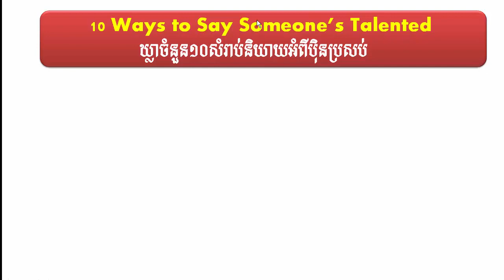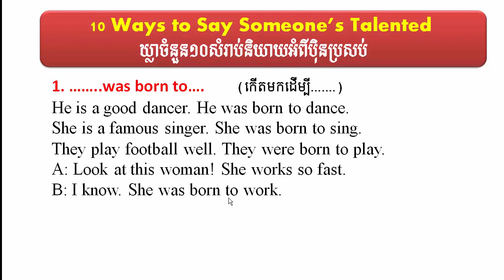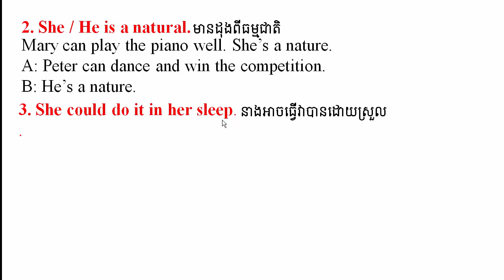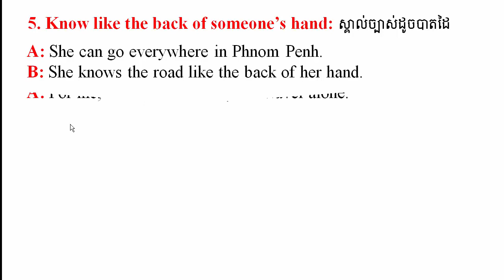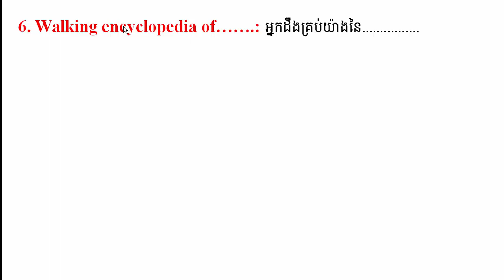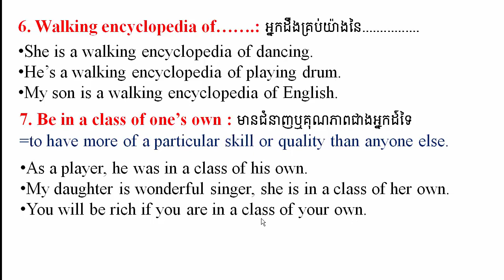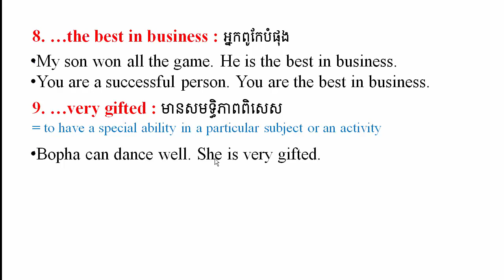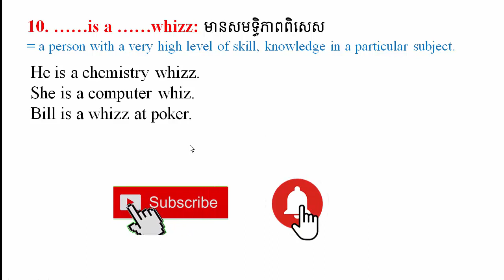English Khmer / Vocabulary / how to say someone is talented, part 97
Learn to translate English vocabulary, how to say somebody is talented